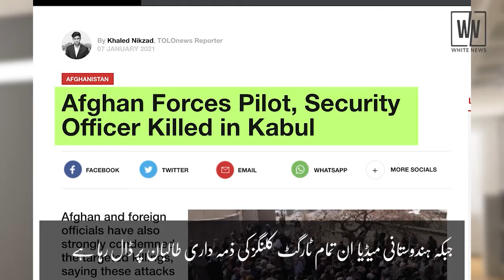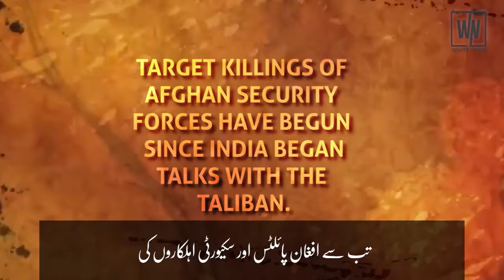India Desperately Frustrated in Afghanistan - White News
Indians are desperately frustrated as their 20 years of investment in Afghanistan is about to be irrelevant.
Is RAW killing Indian pilots to have some sort of a breakthrough with the Afghan Taliban?